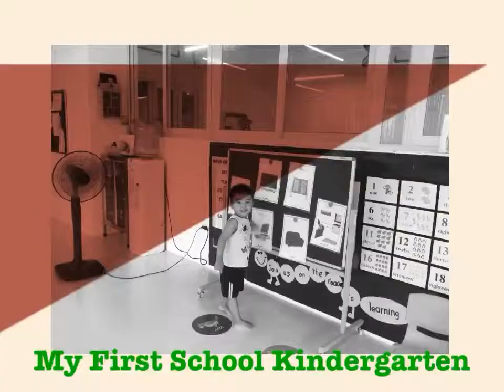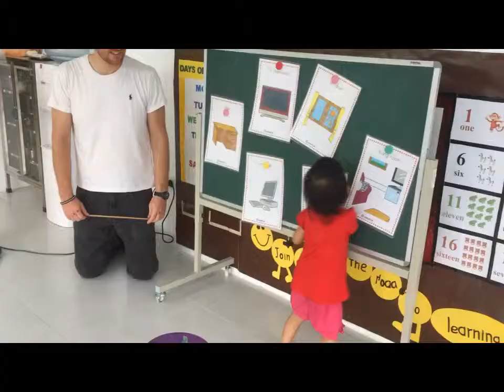Learn or play?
Trường mầm non My First School